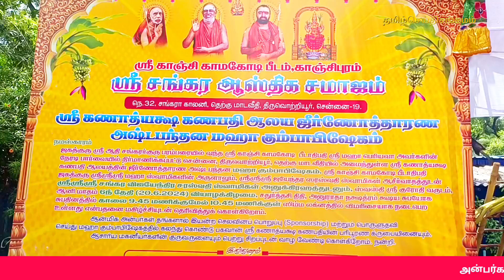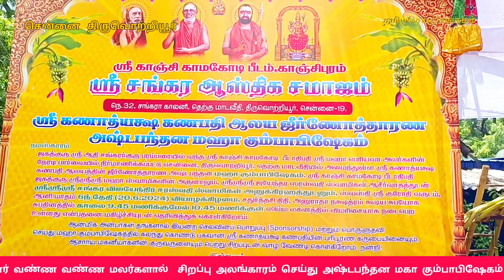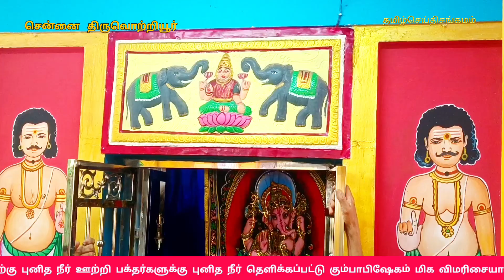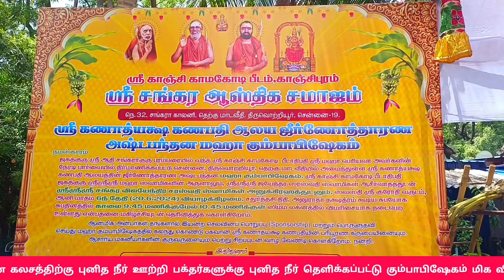ஸ்ரீ கணாத்யக்ஷ கணபதி ஆலய ஜீர்ணோத்தாரண அஷ்டபந்தன மஹா கும்பாபிஷேகம்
அன்பர்கள் அனைவருக்கும் வணக்கம்
சென்னை திருவொற்றியூரில் உள்ள சங்கரா காலனியில் அமைந்துள்ள ஸ்ரீ கணாத்யஷ
கணபதி ஆலயத்தில் அஷ்டபந்தன மகா கும்பாபிஷேகம் நடைபெற்றது
ஸ்ரீ ஆதி சங்கரர் குரு பரம்பரையில் வந்த
 ஸ்ரீ காஞ்சி காமகோடி பீடாதிபதி ஸ்ரீ மஹா பெரியவா அவர்களின் நேரடி பார்வையில் திருவொற்றியூர் தெற்கு மாட வீதி சங்கரா காலனியில் உள்ள  கணாத்யஷ
கணபதி ஆலயத்தில் மகா கும்பாபிஷேகம்
மிகச் சிறப்பாக  நடைபெற்றது
ஸ்ரீ காஞ்சி காமகோடி பீடாதிபதி ஜகத்குரு ஸ்ரீஸ்ரீஸ்ரீ மஹா ஸ்வாமிகளின் அருளாலும், ஸ்ரீஸ்ரீஸ்ரீ  ஜெயேந்திர  ஸரஸ்வதி ஸ்வாமிகள் ஆசீர்வாதத்துடன். ஸ்ரீஸ்ரீஸ்ரீ சங்கர விஜயேந்திர சரஸ்வதி ஸ்வாமிகள் ஆலயத்திற்கு நேரில் வந்து விநாயகர் பீடத்திற்கு சிறப்பு பூஜைகள் செய்து
ஆசி வழங்கி சென்ற நிலையில்
கடந்த 18 ஆம் தேதி முதல் கால பூஜையான  கோ பூஜை கணபதி பூஜையுடன் துவங்கி  புண்ணிய நதிகளில் இருந்து கொண்டுவரப்பட்ட புனித நீரை கலசத்தில் வைத்து சிறப்பு பூஜைகள் செய்து
யாக குண்டம் அமைத்து அவைகளுக்கு சிறப்பு பூஜைகள் செய்யப்பட்டது

ஜூன் 20 2024 அன்று காலை நான்காம் கால பூஜையில் பட்டாச்சாரியார்கள் முன்னிலையில் வேத மந்திரங்கள் முழங்க யாக குண்டங்களுக்கு பூரணாதி செய்யப்பட்டு மகாதீபாரதனை செய்து மங்கள வாத்தியம் முழங்க  கலசத்தை கோவில் பிரகாரத்தை சுற்றி வந்து விமான கலசத்திற்கு புனித நீர் ஊற்றி பக்தர்களுக்கு புனித நீர் தெளிக்கப்பட்டு கும்பாபிஷேகம் மிக விமரிசையாக நடைபெற்றது  , பின்னர் மூலவர் ஸ்ரீ கணாத்யஷ கணபதிக்கு புனித நீர் ஊற்றி அபிஷேகங்கள் செய்யப்பட்டு பின்னர் வண்ண வண்ண மலர்களால்  சிறப்பு அலங்காரம் செய்து அஷ்டபந்தன மகா கும்பாபிஷேகம் மிக விமர்சையாக நடைபெற்றது வந்திருந்த திரளான பக்தர்களுக்கு கோயில் நிர்வாகம் சார்பில் பிரசாதங்கள் வழங்கப்பட்டது
இந்த மகா கும்பாபிஷேக விழா மிகவும் சிறப்பாக நடைபெற்றது
அன்பர்கள் அனைவருக்கும் நன்றி வாழ்த்துகள்

ganpati

bappa

ganpatibappamorya